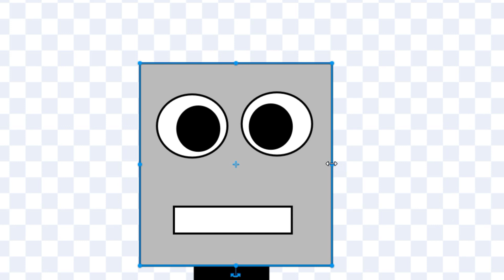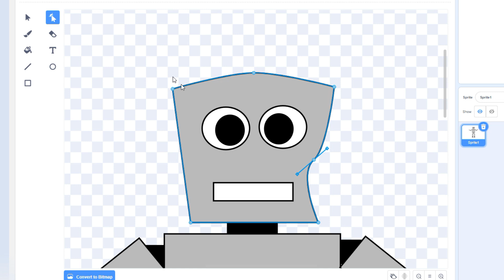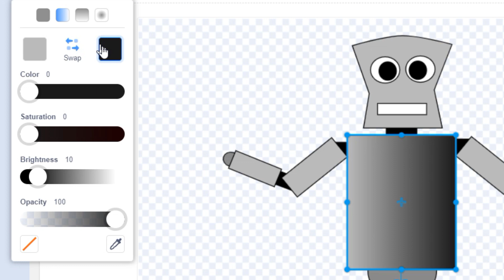Draw like a pro in Scratch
Most kids learn to create art using pencils, crayons and brushes, but using those same tools to draw freehand in Scratch almost always leads to disappointing results. To make art like a pro, you need to let go of the idea of drawing with brush strokes and think more like a sculptor. Mr. T shows you how.

You'll find some of the Scratch files we used to put together this video in this studio

Created by Atomec Studios and narrated by veteran tech educator Andrew Tomec, SCRATCH HACKS is a new series of quick and simple Scratch coding tutorials aimed at beginner- to intermediate-level coders. Scratch Hacks aim to take the fear factor out of coding with byte-sized video tutorials that offer tips and advice on the most common questions and problems that arise when youngsters first take up coding in Scratch. In his work as a Canadian elementary school teacher, Mr. T has taught hundreds of introductory coding classes to children from kindergarten up. "I was struck by how often the same simple questions arise in every class I teach. Learning to code is like learning any other language, and these compact lessons will help give learners the vocabulary they need to express themselves in the digital world."

WHAT IS ATOMEC STUDIOS?
Atomec Studios is a non-profit learning initiative that aims to put the A into STEAM with fun and accessible learning that emphasizes creative expression over algorithms. We believe that kids learn best when set free to pursue their own unique passions, a goal that's been aided tremendously by the growth of powerful, kid-friendly software like MIT's Scratch, that unlock the world of animation, storytelling, game production, music composition and digital art.

For more information about our online content and real-world workshops and teacher training, visit our